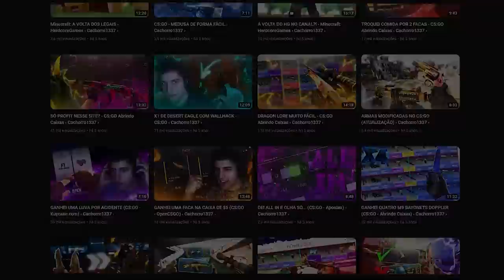revelado o caso do STREAMER c/ a conta MANIPULADA PELA VALVE no CS:GO (só dropa FACAS e SKINS RARAS)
Conheçam del1ght, o streamer e YouTuber de CS:GO que tem a conta manipulada pela Valve!